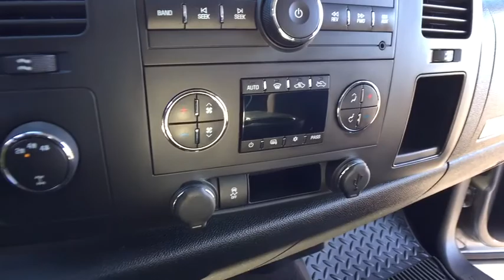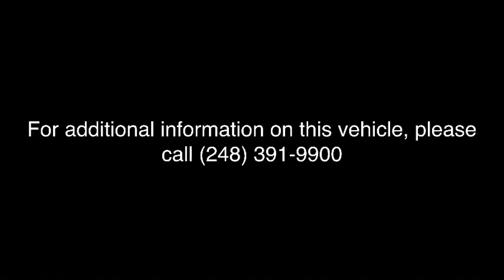2012 Chevrolet Silverado 2500HD Lake Orion, Rochester, Oxford, Auburn Hills, Clarkston, MI 205018A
Graystone Metallic U 2012 Chevrolet Silverado 2500HD available in Lake Orion, Michigan at Wally Edgar Chevrolet. Servicing the Rochester, Oxford, Auburn Hills, Clarkston, MI area.